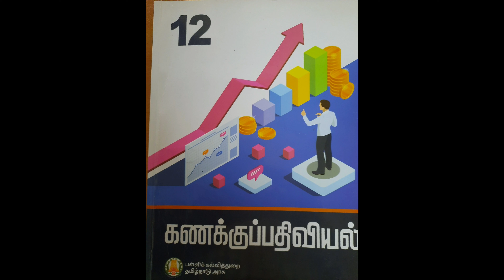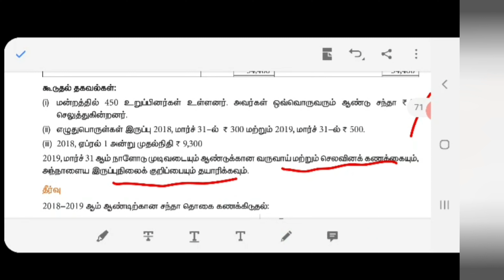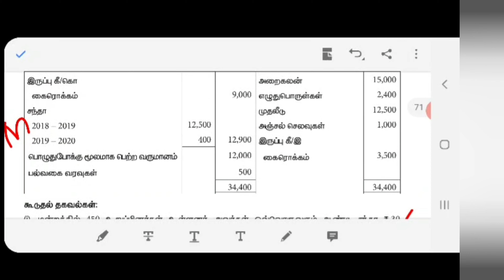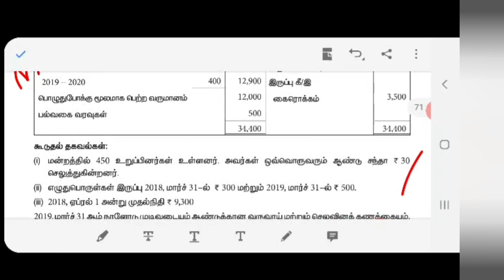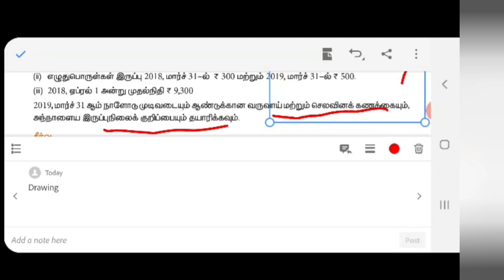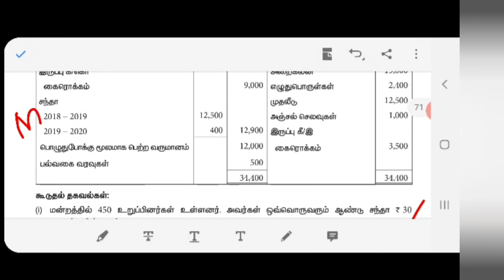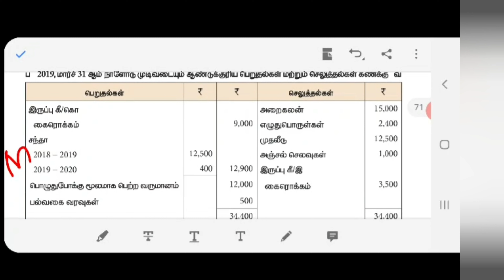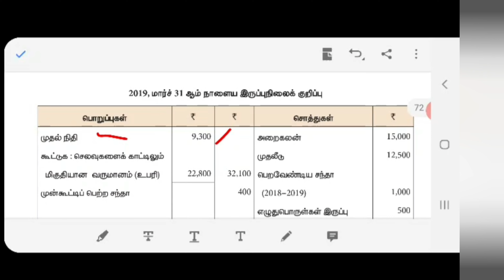12th accountancy, unit 2 non profit organisation, final account example sum, இறுதி கணக்குகள்.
12 accountancy, unit 2 non profit organisation, expenses and income account, final account, financial statements,5 mark important question answer.12 கணக்குப்பதிவியல் அலகு-2  இலாப நோக்கமற்ற அமைப்புகள் வருவாய் செலவின கணக்குகள், இருப்பு நிலை குறிப்பு, இறுதி கணக்குகள் தயாரித்தல்.